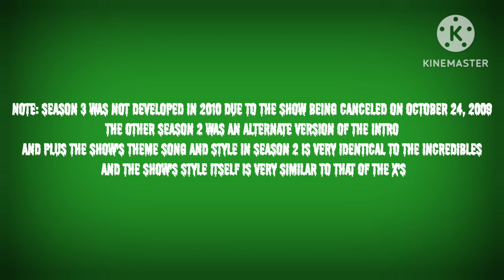Grossology All Seasons Comparison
Happy 17th Anniversary To Grossology!